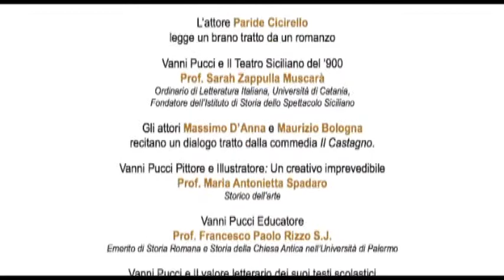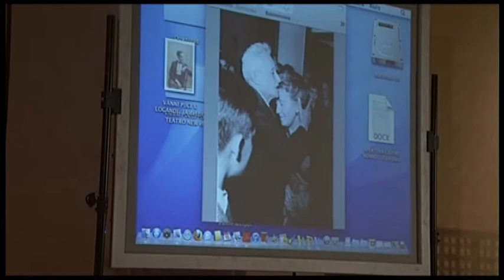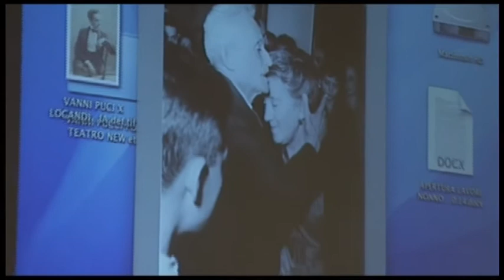09 Arch. MARGHERITA PUCCI - VANNI PUCCI COMMEMORAZIONE 50°